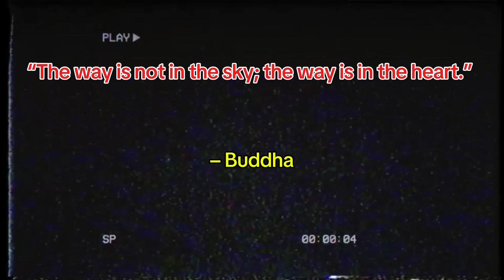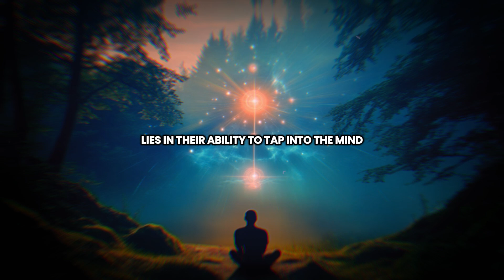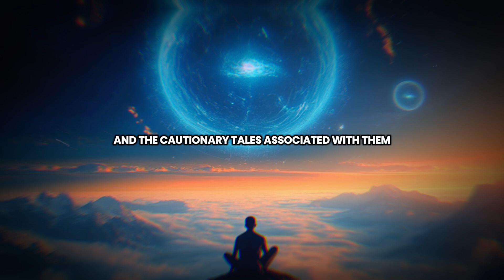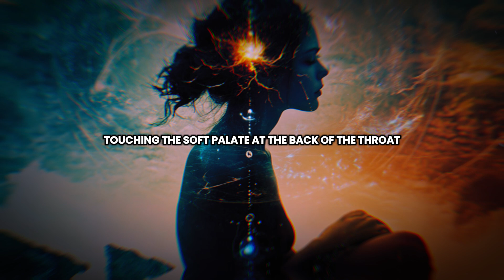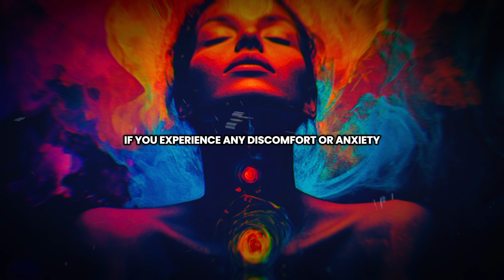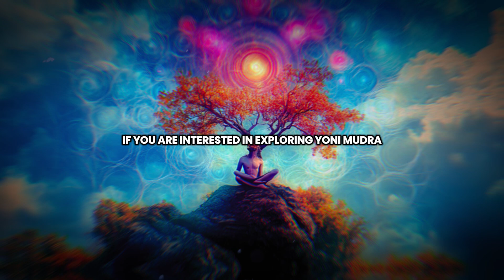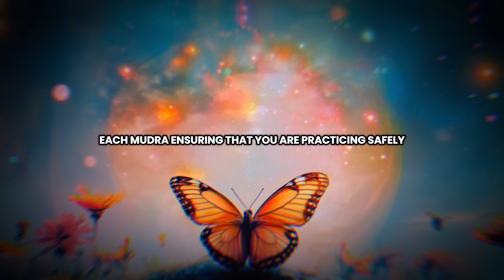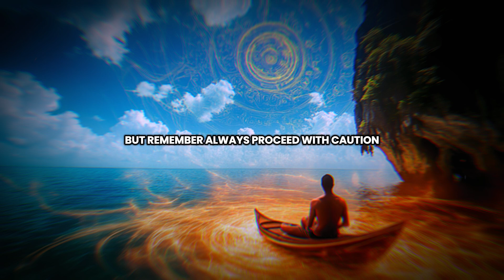5 "FORBIDDEN" Mudras, Boost Your Energy With Caution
5 "FORBIDDEN" Mudras, Boost Your Energy With Caution

Are you ready to unlock a new level of energy and vitality? In this video, we delve into 5 Powerful Mudras that can dramatically boost your energy levels, but with a word of caution! These "FORBIDDEN" mudras are not your typical hand gestures - they carry potent energies that should be practiced wisely.

🔥 What You'll Learn:
- The art of mudras and how they influence your energy
- Detailed instructions on each of the 5 mudras
- Potential risks and precautions to consider before practicing
- Tips on how to integrate these mudras into your daily routine for maximum benefit

💡 Why You Should Watch:
Whether you're feeling sluggish or just need a little extra pep in your step, these mudras could be the key to revitalizing your spirit. However, it's essential to approach them with respect and caution.

Join us on this journey to elevate your energy levels, but remember: with great power comes great responsibility!